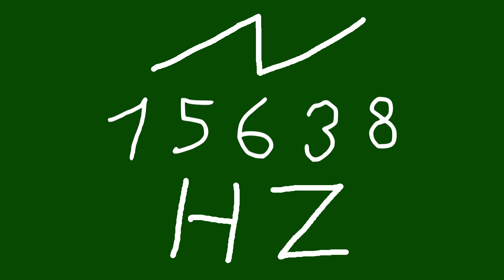15638 hz saw